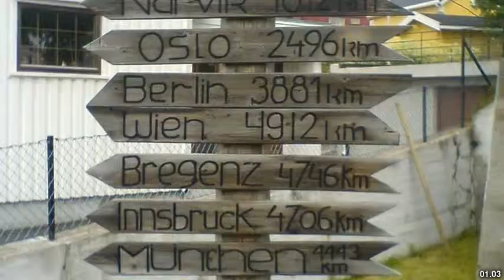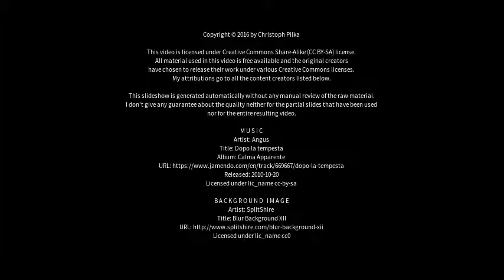Best places to visit